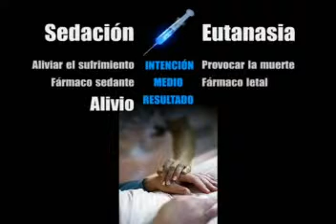Sedación y eutanasia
La finalidad de la sedación es aliviar el sufrimiento por medio de un fármaco sedante. Pero en  la eutanasia la intención es provocar la muerte y el medio es un fármaco letal.